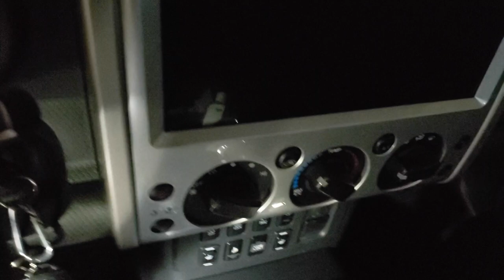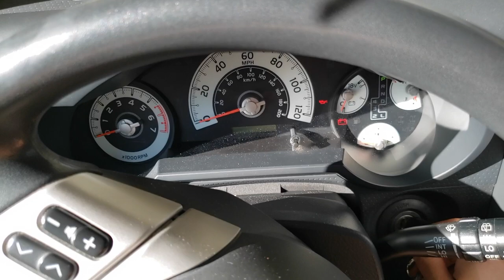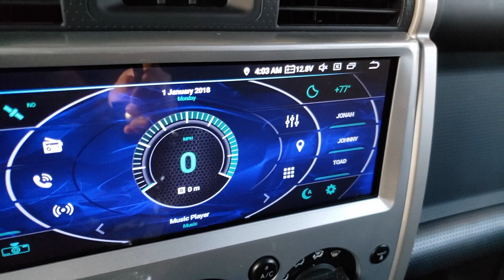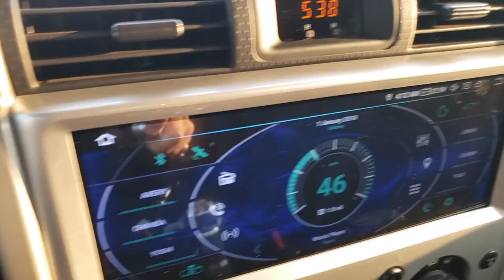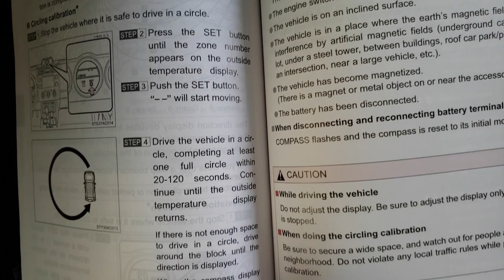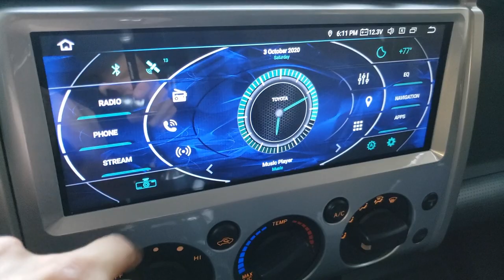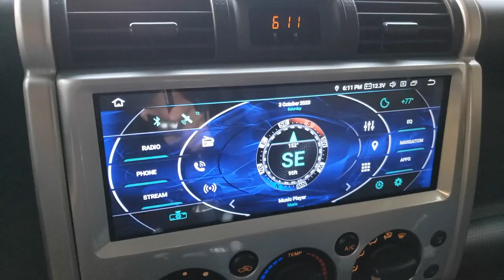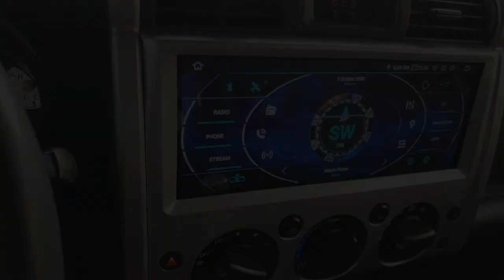One thing I ALWAYS have in my car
My kids left the dome lights on in our FJ Cruiser and completely drained the battery.  I always keep a portable personal power supply / mini jump starter in the FJ for situations like this.  In this video, I show how I was able to get a dead car into neutral in order to push it to a workable space, how I jump started it without a second car, and how to recalibrate the compass.